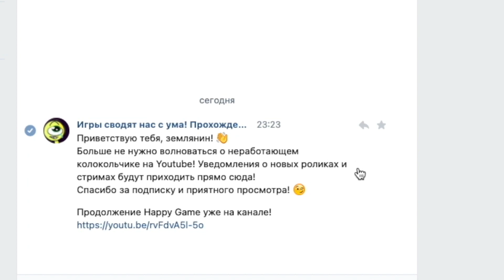НОЭЛЛЬ, ВЫХОДИ ЗА МЕНЯ! - Deltarune: Chapter 2 #5 - Странный путь - Русификатор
Впереди новые прохождения, земляне! Игры сводят нас с ума, в хорошем смысле!

КОМПЬЮТЕР И ПЕРИФЕРИЯ:
Модель: iMac 21,5" (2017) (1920x1080)
Процессор: Intel Core i5-7360U (2.3 GHz + Turbo Boost 3.5 GHz)
Видеокарта: Intel Iris Plus Graphics 640 (встроенная, дискретной видеокарты НЕТ)
ОЗУ: 8 GB
Жёсткий диск: 800 GB (MacOS 11 Big Sur) + 200 GB (Windows 10)
Клавиатура: Apple Magic Keyboard 2 + Оклик 120M
Мышь: Logitech B100
Микрофон: AKG P420
Звуковая карта: Focusrite Scarlett Solo USB (1st Gen)

ПРОГРАММНОЕ ОБЕСПЕЧЕНИЕ:
Захват экрана: Mirillis Action! 4 (Windows 10), Capto (MacOS), OBS (стримы)
Запись и монтаж звука: Cockos REAPER, Audacity
Монтаж видео: Final Cut Pro X